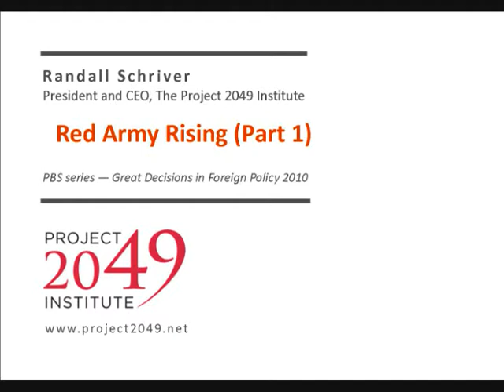Randall Schriver on Great Decisions- Red Army Rising Part 1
Randall Schriver, President and CEO of the Project 2049 Institute discussing the security impact of the rise of China on PBS' Great Decisions in Foreign Policy.